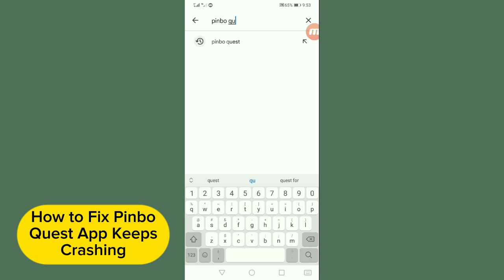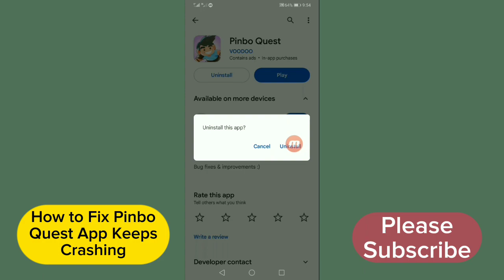How to Fix Pinbo Quest App Keeps Crashing